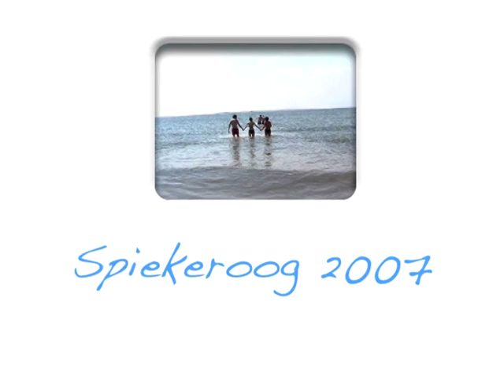Urlaub auf Spiekeroog 2007